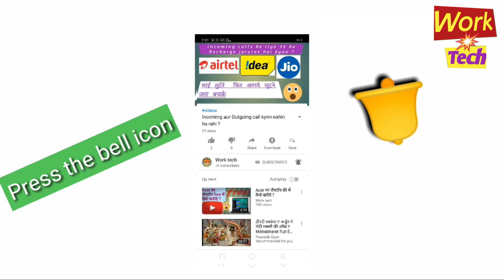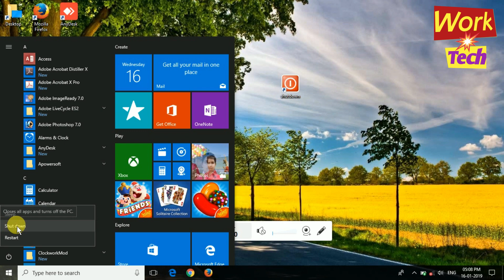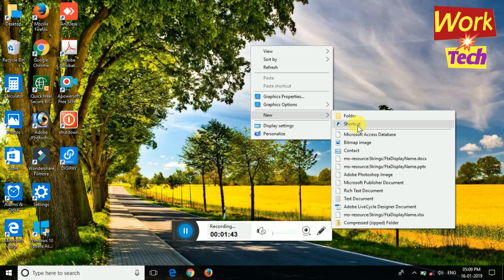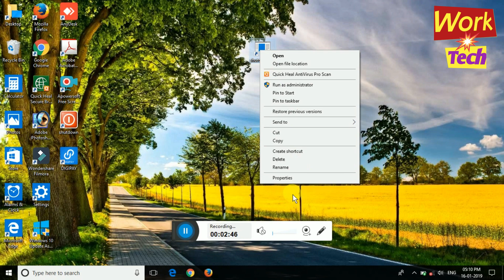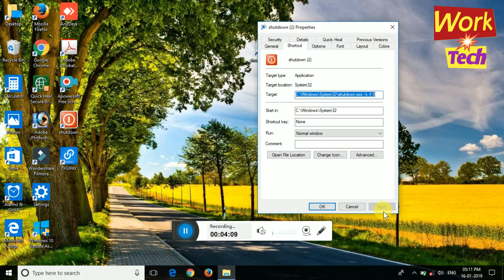computer tricks |shortcut to shutdown PC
iss video men aapko computer ki ek trick ke bare men bataya gaya hai jise use karke aap apne computer ko aasani se shutdown kar sakte hain.

or click here